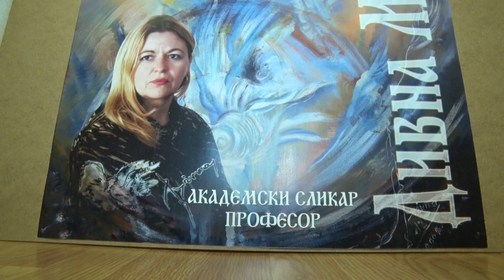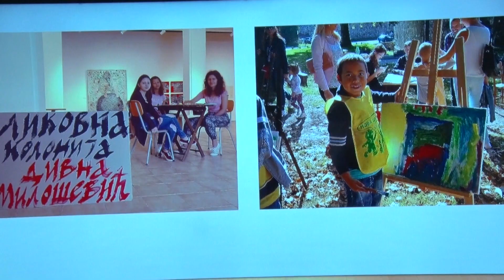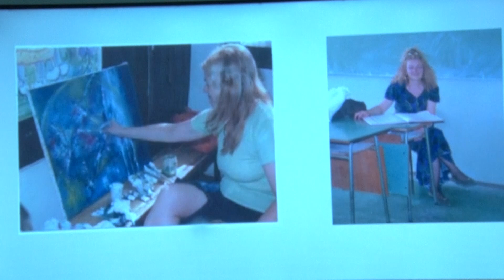„SEĆANJE“ NA DIVNU MILOŠEVIĆ 11.10.2024